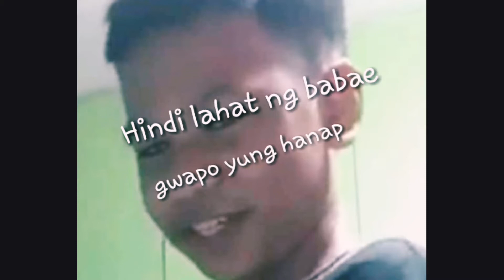Viral sa Facebook. Pinag uusapan na ng Lahat